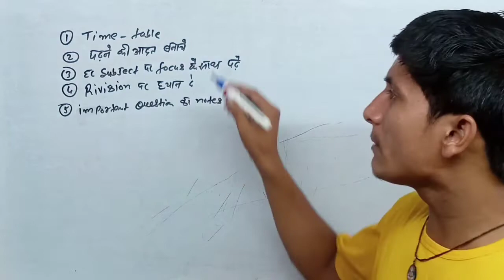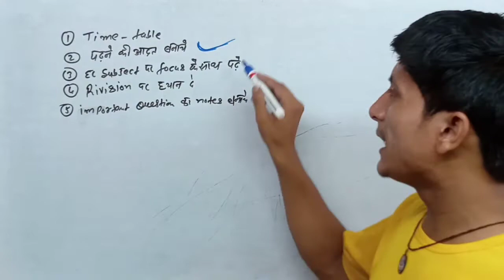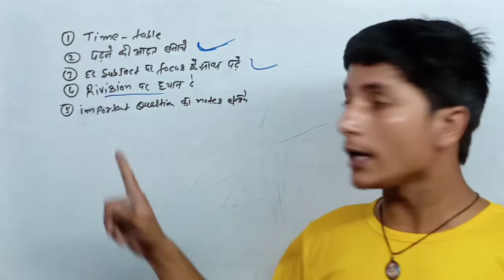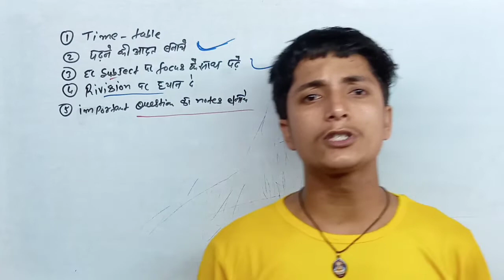कमजोर विद्यार्थी का 2023 में टॉपर बनने का आसान तरीका | कमजोर विद्यार्थी 2023 में टॉपर कैसे बनें tips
2023 me topper banane ke tricks
topper kaise bane status
topper banane ke tricks
topper tricks 2023
2023 me Topper kaise bane status
2023 me topper banane ke kya kare
2023 me topper banane ke liye ye kam kare
2023 me topper banane ke tricks
2023 me topper status
2023 me topper kaise bane
2023 me Topper banane ke liye kaise padhe
2023 me Topper banane ke aasan tarike
2023 topper tricks
2023 में टॉपर कैसे बने
2023 में टॉपर बनने के लिए क्या करें
2023 में पढ़ने का तरीका
2023 में टॉपर कैसे बने स्टडी टिप्स
2023 में इस तरह पढ़े टॉपर बन जाओगे
2023 में टॉपर बनने के तरीके
2023 में टॉपर कैसे बने स्टेटस
2023 में टॉपर बनने के लिए कैसे पढ़े
2030 में टॉपर बनने के आसान तरीके
2023 में इस तरह टॉपर बने
2023 में टॉपर बनने के आसान ट्रिक्स